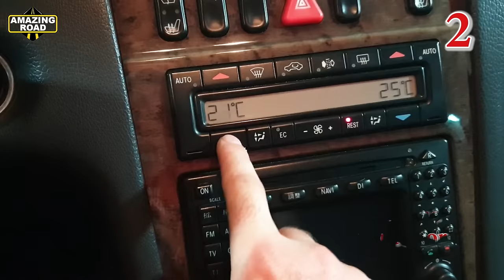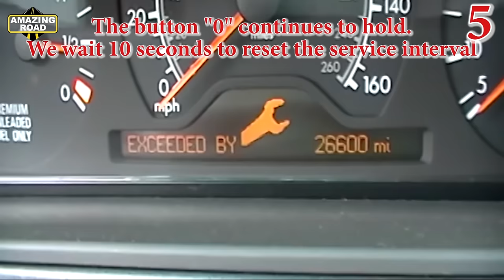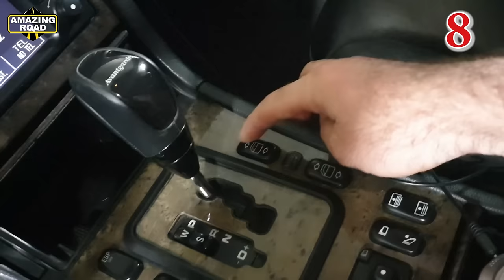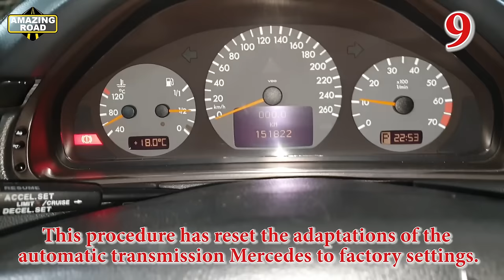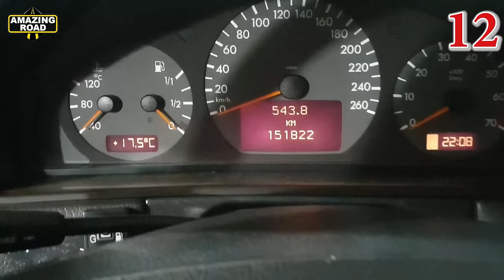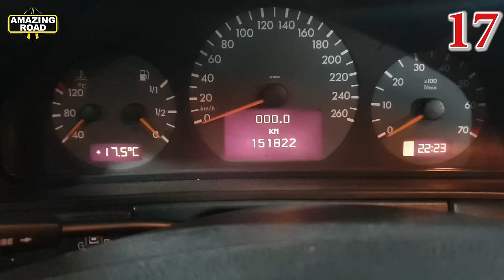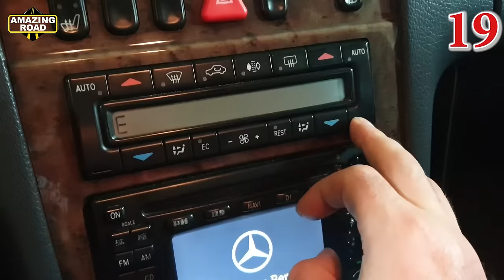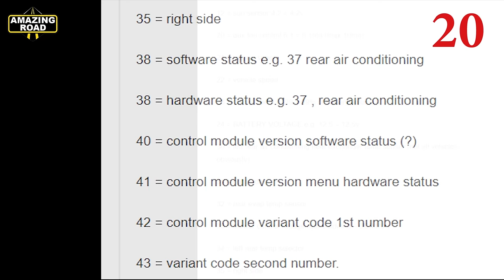Mercedes W210 Top 20 Hidden Functions, Secrets and Useful Tips / Full Secrets Mercedes W210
MERCEDES W210 55 BEST FEATURES OPTIONS / 55 TIPS Your Mercedes W210 that YOU Might Not Know About

Mercedes-Benz W210 Top 20 Hidden Functions, Secrets and Useful Tips / Selection of W210 secrets
Mercedes-Benz W210 Топ 20 Скрытых Функций, Секреты и Интересные фишки / Mercedes W210 Подборка
Mercedes W210 Топ 20 Скрытых Функций, Секреты и Интересные фишки / Подборка Секретов W210
Mercedes W210 Топ 20 Скрытых Функций, Секреты и Интересные фишки / Mercedes W210 Подборка Секретов
Подборка Секретов для Mercedes W210
Full Selection of Mercedes W210 Secrets
20 Функций вашего Mercedes-Benz W210 о которых вы могли не знать
20 Functions of your Mercedes-Benz W210 that you might not know about
55 Functions of your Mercedes-Benz W210 that you might not know about
55 Функций вашего Mercedes-Benz W210 о которых вы могли не знать
Лайфхак для Mercedes W210
Life hack for Mercedes W210